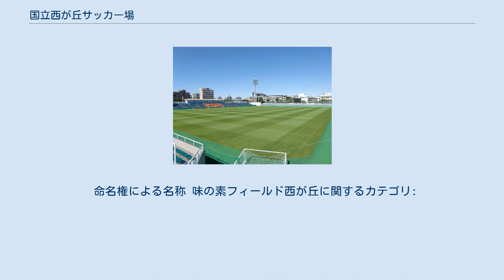国立西が丘サッカー場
国立スポーツ科学センター 」 国立西が丘サッカー場 西が丘サッカー場（にしがおかサッカーじょう）は、東京都北区の国立スポーツ科学センターにあるサッカー専用の球技場である。
施設は独立行政法人日本スポーツ振興センター（以下「JSC」）が所有しており、JSCが運営・管理も行っている。
正式な施設名称は「国立スポーツ科学センター（西が丘）サッカー場」（こくりつスポーツかがくセンター（にしがおか）サッカーじょう）である。
 東京都中央区に本社を置く味の素が命名権を取得しており、2012年5月1日から「味の素フィールド西が丘」（あじのもとフィールドにしがおか）の名称を用いている（後述）。
 連合国軍最高司令官総司令部（GHQ）に接収地された東京兵器補給廠（TOD）の第1地区（東京陸軍兵器補給廠）が返還された後の用途として国立競技場の建設が決まり、国立西が丘運動場と合わせて球技場として整備されたものである。
当初は総合球技場として整備されたが、後にサッカー専用となっている。
 国立西が丘運動場は後に閉鎖され、跡地に国立スポーツ科学センターとナショナルトレーニングセンター中核拠点（NTC）が建設されており、トレーニング拠点としても活用される。
 天然芝ピッチ（ティフトンとペレニアルライグラスのオーバーシード、105m×68m）の四辺を一層式のスタンドが囲む。
メインスタンドとバックスタンドは全席個席だが、屋根はメインスタンドの一部にしかない。
サイドスタンドは座席はあるが原則立見席。
収容人員は7,258人（個席：5,073、立見席：2,180、障害者席：5）。
 大会本部や選手控室などの諸室が南側（NTC側）サイドスタンド下にあるため、選手入場の際にはメインスタンドと南側サイドスタンドの間（すなわちコーナーフラッグの後方）から入場する形となっている。
 2011年12月、JSCは国立西が丘サッカー場の命名権を公募した。
2012年5月3日、味の素が国立西が丘サッカー場の命名権を取得する契約をJSCと締結した。
2013年5月1日からの5年契約（総額7,500万円）で、「味の素フィールド西が丘」（英語：AJINOMOTO FIELD NISHIGAOKA）の呼称を使用している。
なお、Jリーグや日本サッカー協会は「味フィ西」の略称を用いている。
 命名権による名称 味の素フィールド西が丘に関するカテゴリ: